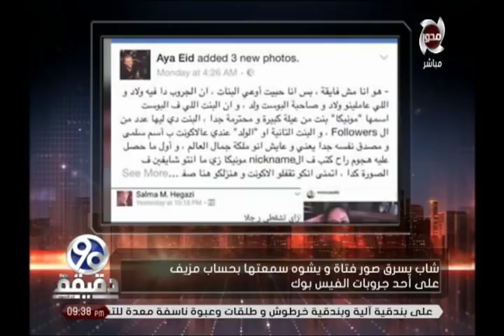90 دقيقة | "مونيكا" .. فتاة تنهار بالبكاء وتبعث رسالة لمتابعي السوشيال ميديا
90 دقيقة | "مونيكا" .. فتاة تنهار بالبكاء وتبعث رسالة لمتابعي السوشيال ميديا
"برنامج 90 دقيقة، توك شو يهتم بمناقشة الأحداث الجارية السياسية والإجتماعية والإقتصادية في مصر والعالم، وتقديم التغطيات الخاصة، ويستضيف نخبة من الضيوف لتسليط الضوء على القضايا المختلفة.
يقدمه كلٌ من: الإعلامي معتز الدمرداش،والدكتور محمد الباز، ويعرض يومياً في تمام الساعة 9:00 مساءً."